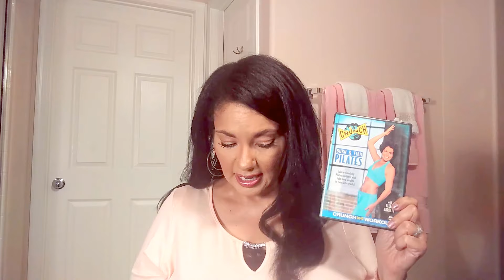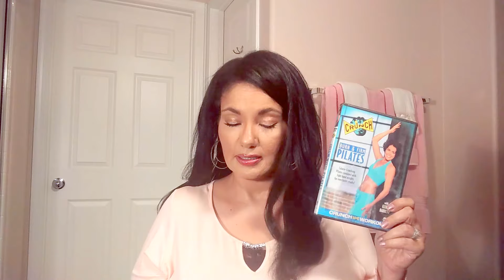The Easiest and Fastest Weight Loss and Exercise Tips for Busy and Lazy People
Watch now and see the easiest and fastest weight loss and exercise routine and tips for busy and lazy people. Watch now!

Here is Part I of my video Quick and Easy Weight Loss, just in case you missed it

Please leave any comments or questions below and share your weight-loss tips too.

Many of these tips are also in my book, The Godly Woman's Guide to Inner & Outer Beauty that is available at all major books stores or get you autographed copy on my web site. Thank you for listening. ~TT

This channel features lifestyle and spiritual improvement by Terri Temple an award-winning author and TV show host.